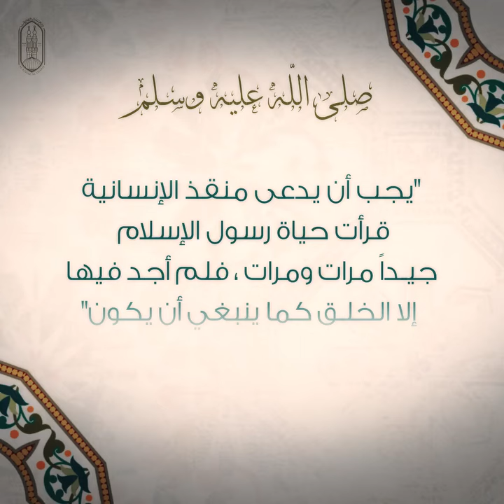رسول_الإنسانية.. قالوا عن النبي محمد (ﷺ)المولد_النبوي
رسول_الإنسانية.. قالوا عن النبي محمد (ﷺ)